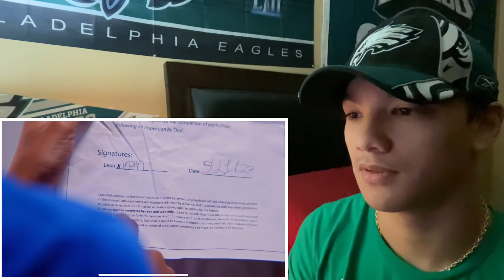Dhar Mann - Kid LIES TO DAD For PLAYSTATION 5, What Happens Is Shocking (Reaction)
*CRINGE WARNING*